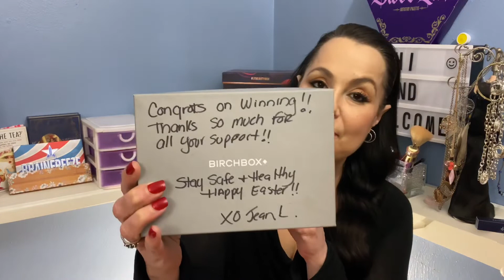CLOSED I Won A Complete Eye Look from Jean Louise & Enter to Win My Giveaway for a $20 Sephora eCard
NOW CLOSED Hello Everyone I won a giveaway from Jean Louise. She sent me a complete Eye look and I spent the afternoon playing with my new makeup! Also Enter to win a $20 Sephora E-Gift Card in my Giveaway.
Contest NOW CLOSED

1.Like
5. U.S. Only and must be 18 years old or older.
7. Winner will be announce April 14, 2020

 If you are interested in trying out Stitch Fix feel free to use my link to receive a $25 credit:

If you want to try Nadine West and get a free credit use my link is:

       My name is Sheila and I am a 51 year old woman who loves fashion and all things related to that. I do unboxing and try on video from subscription services. I 'll also bring you along shopping with me to do an inside the dressing room try on ,  so we can see what available in the stores now.

          I am a wife to my wonderful husband Joe and a mother to a grown daughter, Stephanie and have a wonderful Son In Law Jordan.

 Besides just loving fashion, the other reason I started this channel was because my daughters moved out and  I now have an Empty Nest so I am looking for the next new exciting chapter in life. So please join me, lets have fun, find some new clothes and fashion along the way. Because no matter how old we are --We still want to look nice right!

For size reference I am 5'4 and 155-160 lbs.